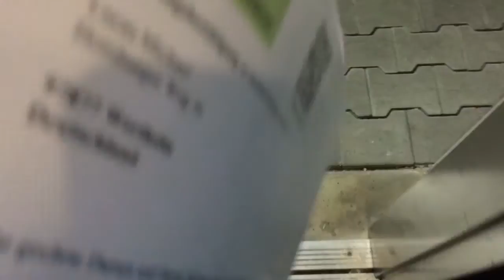FLYING TO DRESDEN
Vlog #68